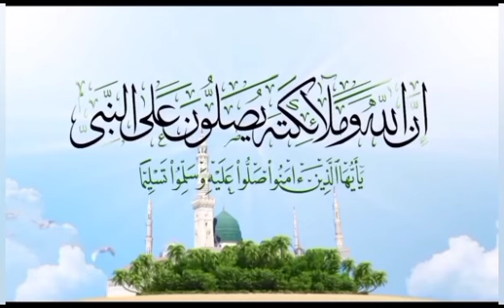ربط وعقد الشخص عن الزواج للانتقام ورد الظلم على الظالم والتاديب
‏فيديو من نور البيانربط وعقد الشخص عن الزواج للانتقام ورد الظلم على الظالم والتاديب